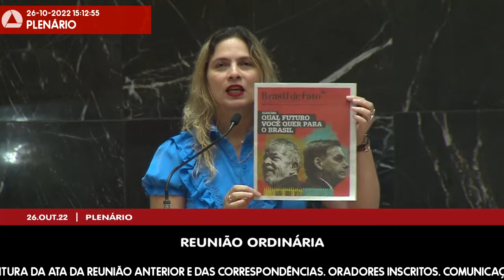26/10/2022 14:00 - 59ª Reunião Ordinária